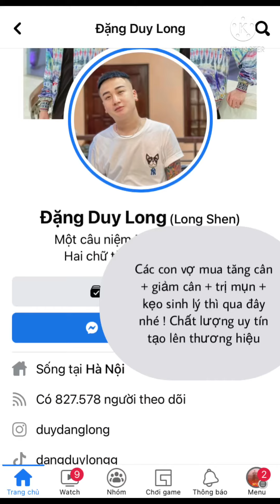Đặng Duy Long | Cách Đeo Đồng Hồ Làm Sao Để Cho Ngầu Đúng Thời Trang Và Hợp Phong Thuỷ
Chúc mn buổi tối vv!